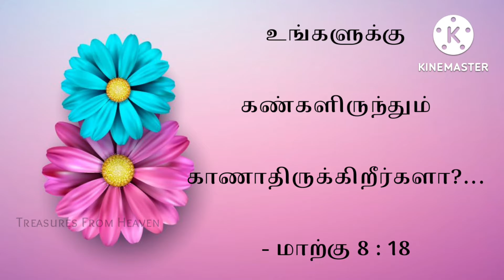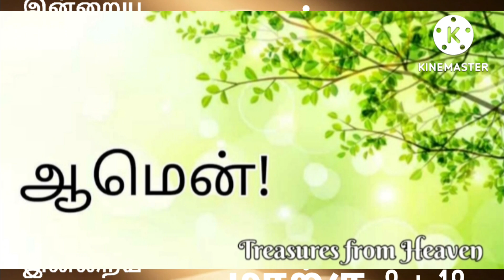Today's Bible verse in tamil | God's verse today | daily verse